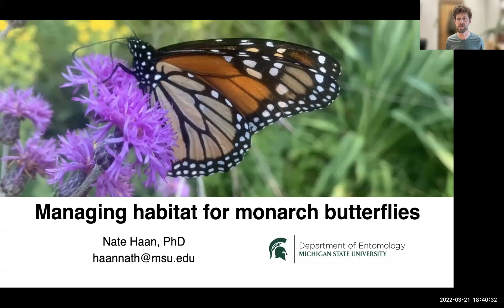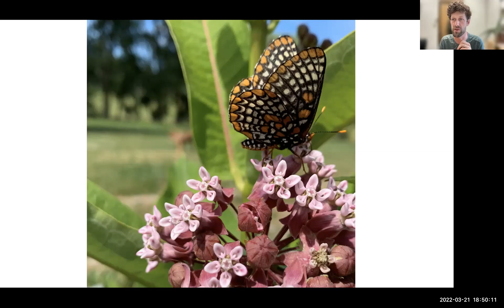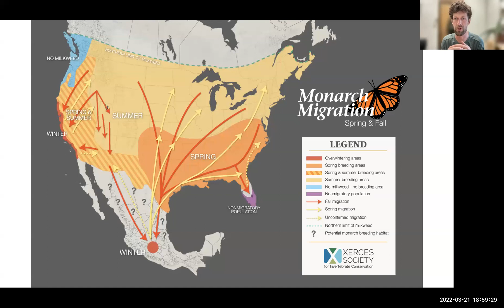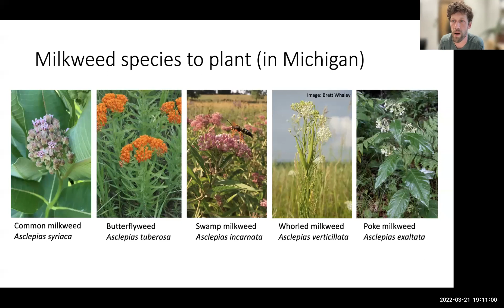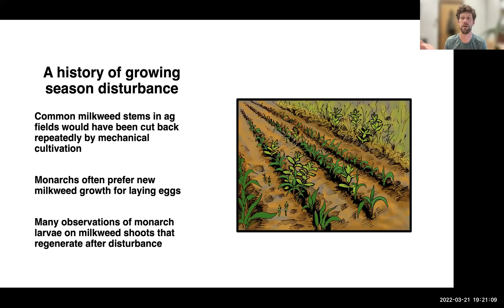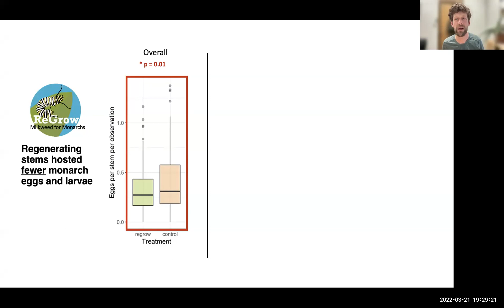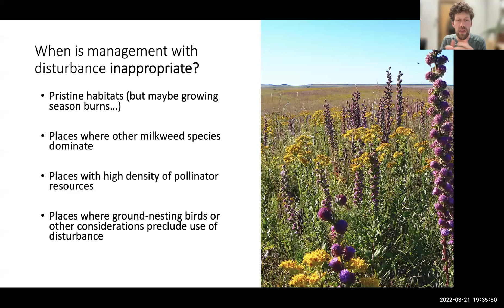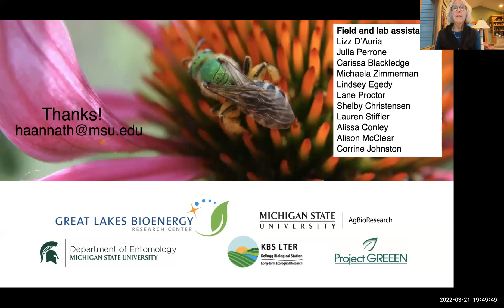Managing Habitat for Monarch Butterflies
Presented by Dr. Nathan Haan, this video gives an overview of the ecology and natural history of monarch butterflies. Dr Haan will share some of his research group’s findings related to monarch conservation, their relationship to their milkweed host plant, and their interactions with other arthropods.

Dr. Haan is an ecologist and researcher at Michigan State University. His research focuses on interactions between insects and plants with the goal of using ecological science to help inform biodiversity conservation and agricultural sustainability. Nate completed his PhD at the University of Washington and MS at the University of Michigan.

Here is a link to Dr. Haan’s Monarch Butterfly Habitat Management Resources PDF:

To enhance your enjoyment of our video, the Education Committee shares these monarch resources with you:

"Unraveling the Great Butterfly Migration Mystery" 10:15 minutes; PBS Be Smart series. How does an insect weighing less than an ounce perform these amazing navigational skills and migrations?

Monarch Joint Venture has a variety of free webinars in 2022 on monarch biology, monitoring, and conservation, as well as citizen-science training for educators and life-long learners like us!